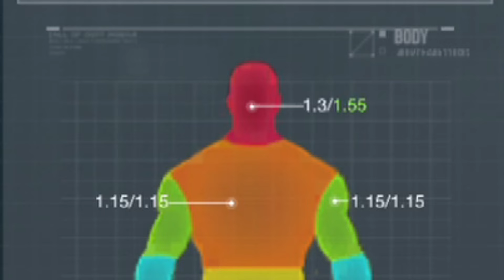Call of Duty Mobile : รีวิวปืนเมต้ามาเเรง DR-H บัพมาใหม่ดาเมจ 2 นัดตาย WTF !! (เเนะนำของเเต่ง)